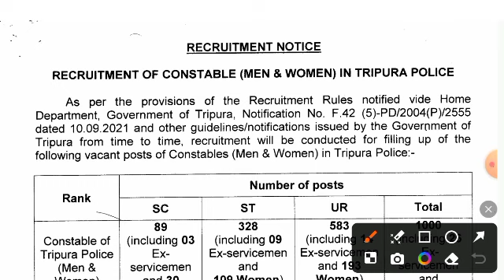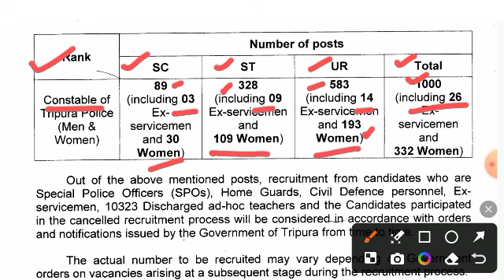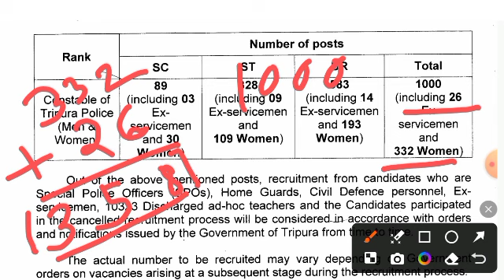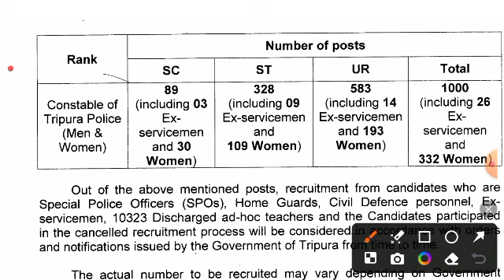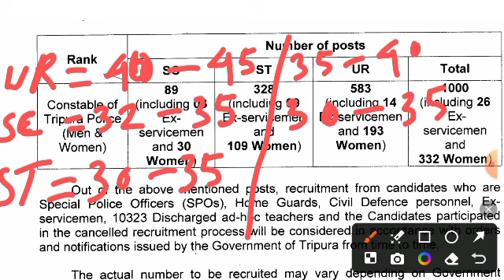Tripura Police Constable Cut off Mark of Written Examination 2024।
Expected Tripura Police Constable examination cut off Mark
Tripura Police cut off Mark 2024
Tripura Police cut off Mark
Tripura Police